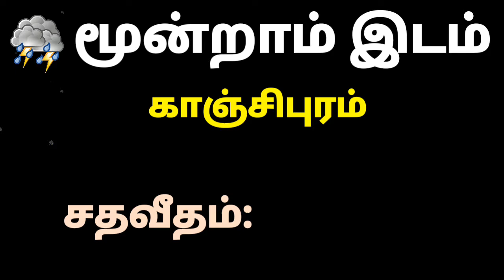Latest Tamil News | Trends Today | Weather News in Tamil | Tamilnadu Weather News Today | 30/07/2019